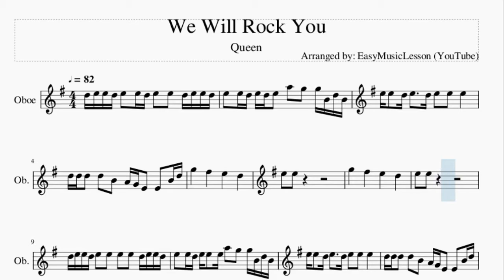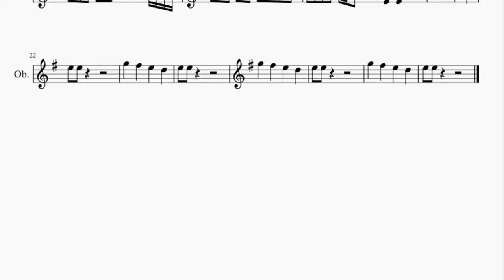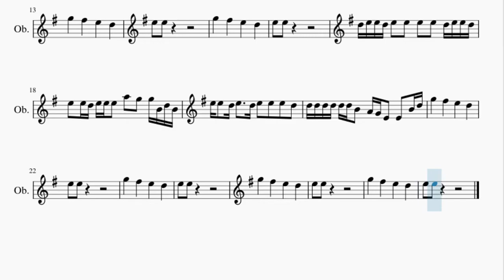Oboe Sheet Music: How to play We Will Rock You by Queen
Here is a sheet music/tab video on the song We Will Rock You by Queen on the oboe. A oboe sheet music arrangement which is transposed to notes that are easily played by oboe, for the song We Will Rock You by Queen.

EasyMusicLesson2 teaches you to play the your favorite instrument, through well-arranged sheet music so that you too can learn how to play We Will Rock You by Queen on the oboe as fast as you can. A oboe sheet music with backing tracks to help your play the song better.

Chords of Oboe arrangement:
E Min   E Min   E Min   E Min   E Min   E Min

Melody notes of Oboe:
D5 E5 E5 D5 E5   E5 D5 E5   E5   D5 E5 E5 D5
E5   E5 D5 E5 D5 E5   A5   G5   G5 B4 D5 B4
E5 E5   D5 E5     D5 E5   E5   E5
D5 D5 D5   D5   B4   A4 G4 E4   E4   B4 D5
E5   E5
G5       F#5       E5       D5
E5   E5
D5 E5 E5 D5 E5   E5   E5   E5   D5 E5 E5 D5
E5   E5 D5 E5 E5   E5 A5   G5   G5 B4 D5 B4
E5   E5
E5   E5
E5 E5   D5 E5     D5 E5   E5   E5   D5
D5 D5 D5 D5 D5 D5 B4   A4 G4 E4   E4   B4 D5
E5   E5
E5   E5
E5   E5
E5   E5